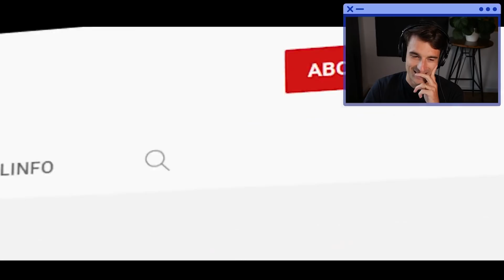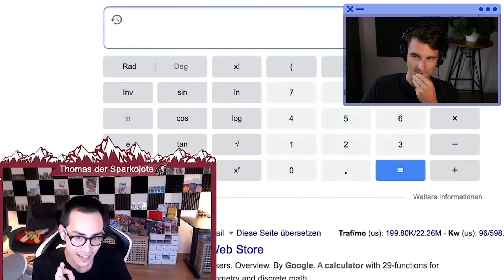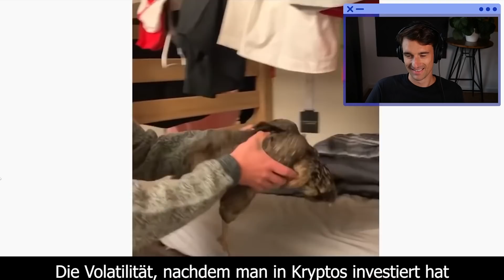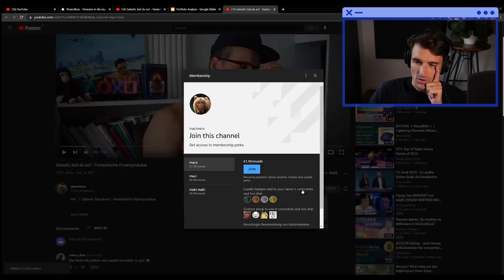Reaktion "Satoshi, bist du es? - Fantastische Finanzyoutuber Vol.11"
ℹ️ Weitere Infos zum Video:

Thomas reagiert auf Fantastische Finanzyoutuber Vol. 11!